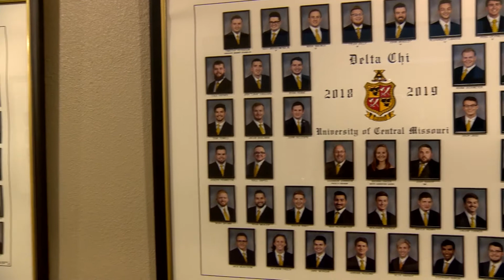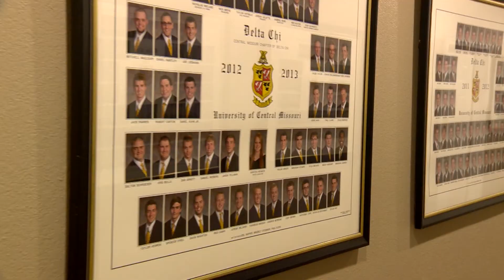Delta Chi House